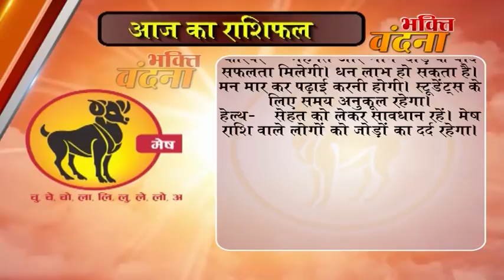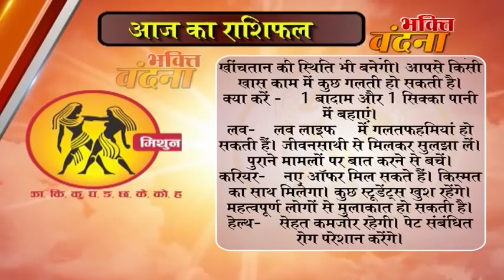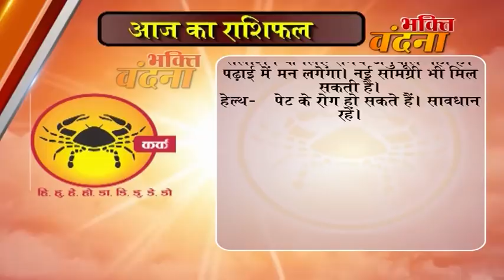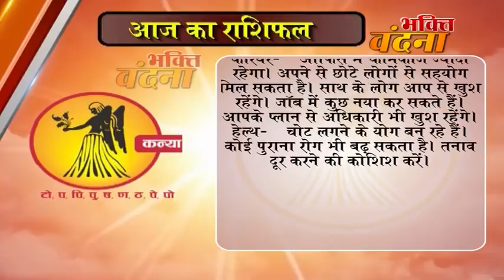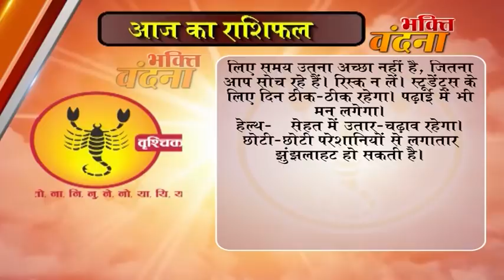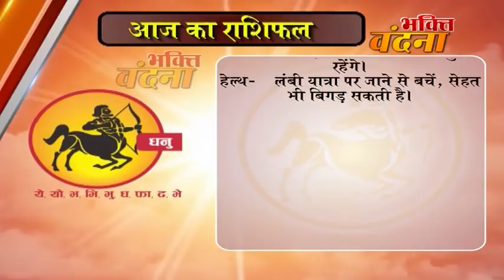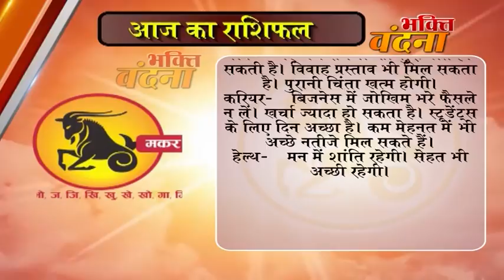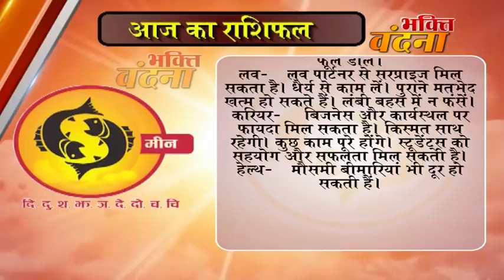Aaj ka Rashifal 30 January 2018, Daily rashifal, Danik rashifal ,आज का राशिफल ,दैनिक राशिफल